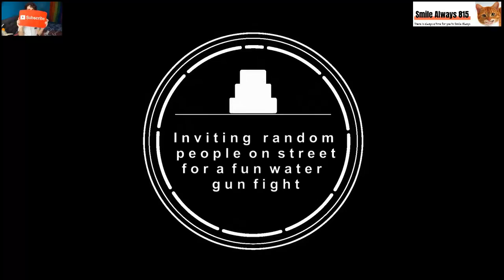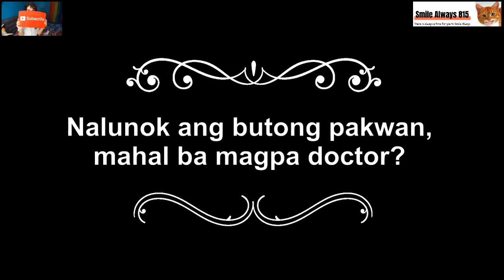The Best Videos of 2021 Part 25 || Smile Always 815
When your stressed, bored, alone or need to forget you worries, just drop-by this channel. There is always a time for you to smile always. Laughter may even help us to live longer. A study in Norway found that people with a strong sense of humor outlived those who don't laugh as much.